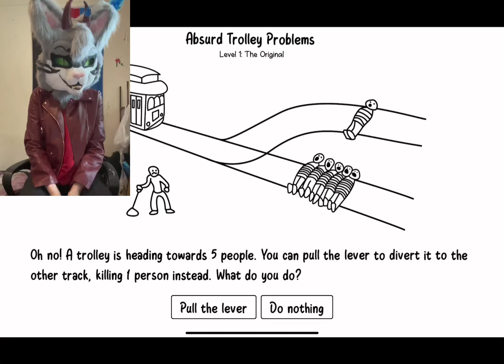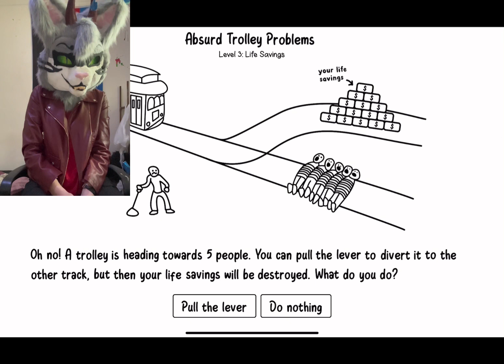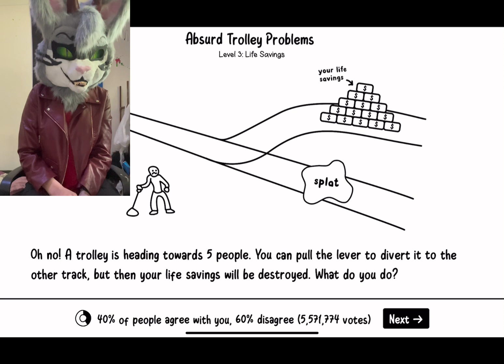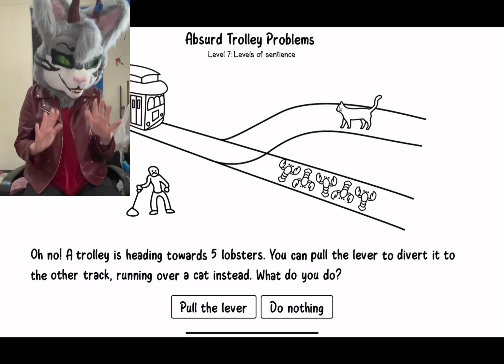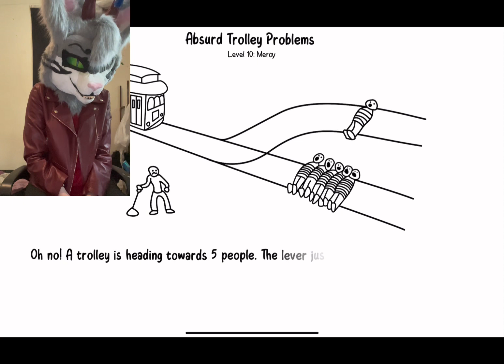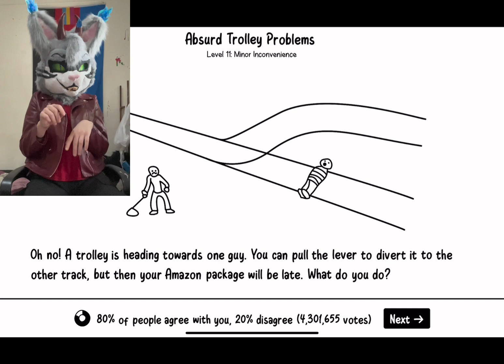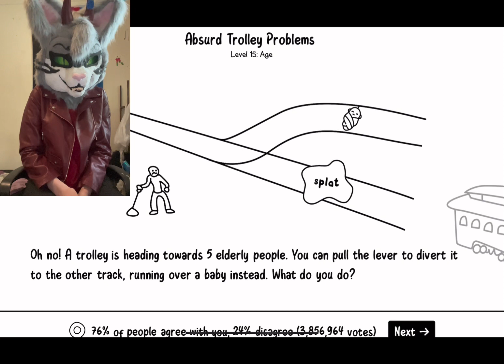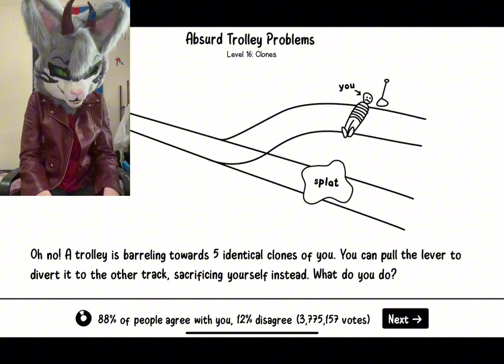Playing the trolly problem quiz but I’m in my Frøst cosplay | (TW Swearing)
Hello hello! I am trying out a new type of video! Today I did the trolly problem with my cosplay on! It was super fun to record! 👀